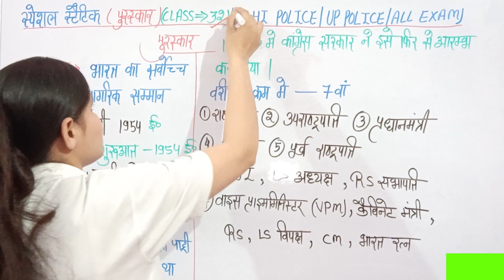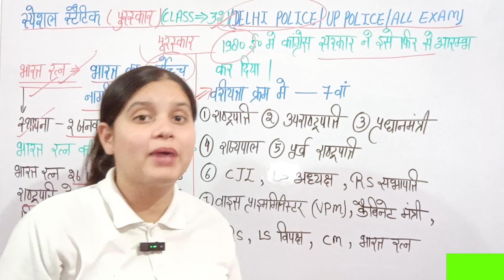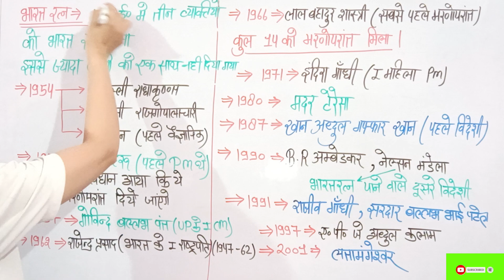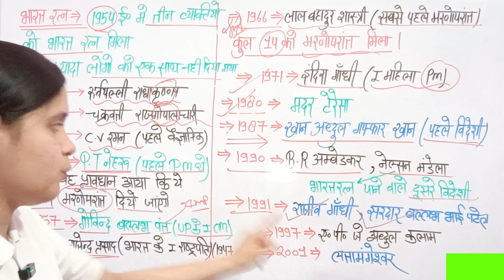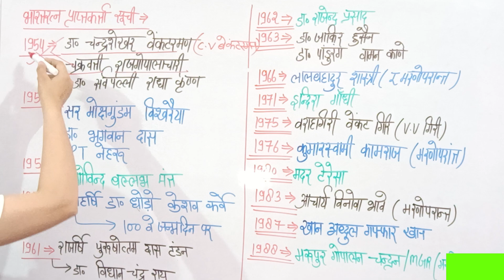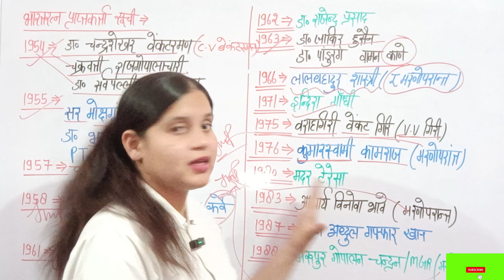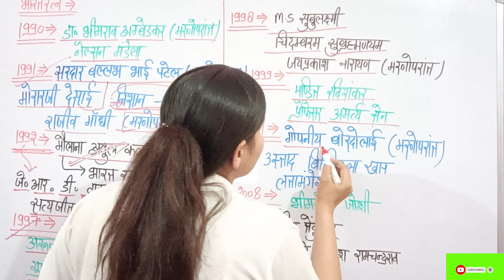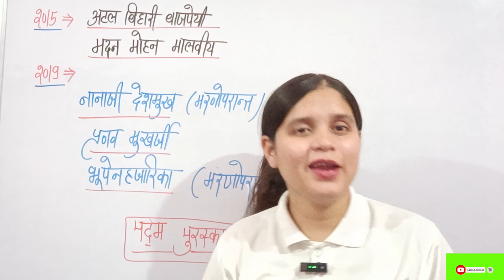STATIC (CLASS-32) | भारत रत्न पुरस्कार| हर पेपर मे ऐसे प्रश्न आते है | dp/upp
UP police constable full process
 UP police constable Bharti Kab Aaegi
UP police constable new vecancy Kab Aaegi